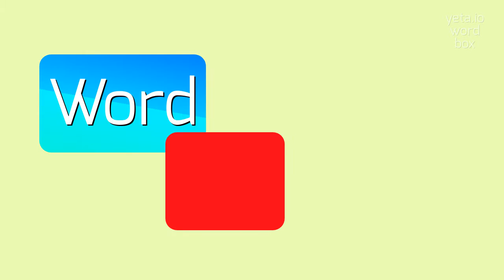How to say "uncollectable"! (High Quality Voices)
Watch in this video how to say and pronounce "uncollectable"!